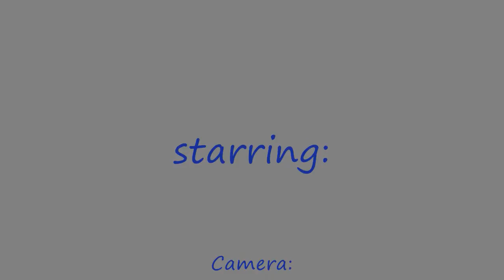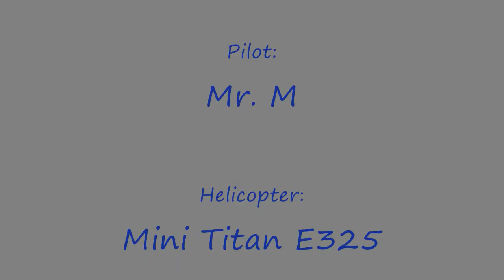Rundflug im Babelsberger Park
Hier seht ihr einen Rundflug im Babelsberger Park (Potsdam). Den Heli hatte ich mit einer Flycam FCO3 bestückt. Die "Außenaufnahmen" habe ich mit einer "Mützencam" gefilmt. Genau gesagt hatte ich mir die Kamera auf die Mütze getapt.
Der Flug sollte ein wenig Übung sein. Mir ging es nicht um Tempo sondern eher um einen ruhigen und präzisen Flug.
Den Timer hatte ich mir auf 9 Minuten gestellt. Bei dem 2600 mAh Akku hatte ich dann immer noch eine Restkapazität von über 600 mAh.
Soweit bin ich mit dem Heli zufrieden. Irgendwann bekommt der Kleine dann seinen Rumpf der AH-1W Super Cobra und die Scale Beleuchtung. Im Moment sieht er noch ein wenig aus wie ein fliegender Besenstiel. ;-)
Kommentare und Anregungen (sowohl zum Flug wie auch zum Video an sich) sind gern gesehen.
Na gut, genug erzählt: Viel Spaß beim Anschauen.